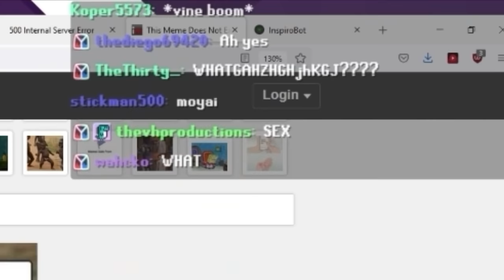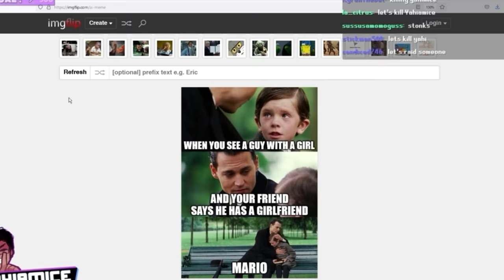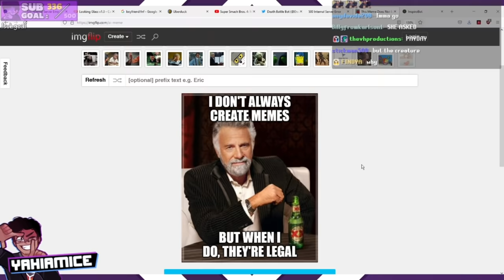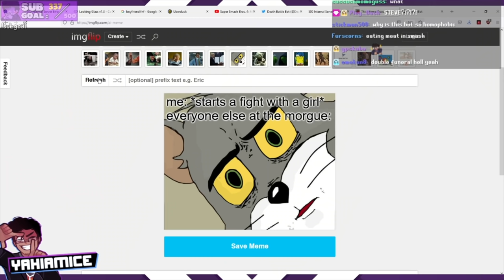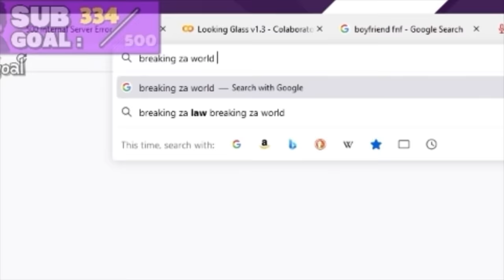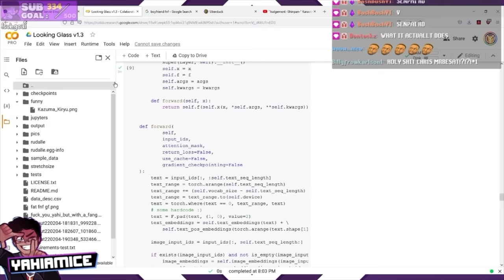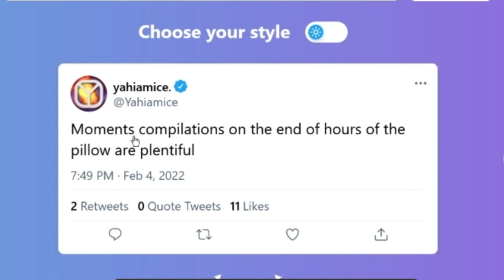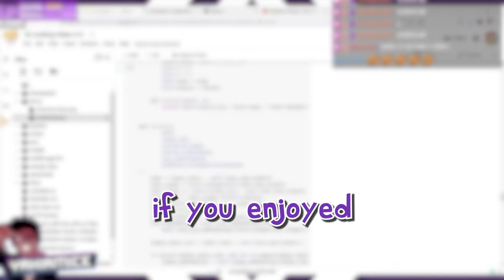AI GENERATED MEMES‼ (and More...)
I made an AI to generate some MEMES, IMAGES, MUSIC, and even inspirational quotes & tweets! The results were... surprising, to say the least.

Thumbnail art by @mishythesheep  on Twitter!

00:00 Intro
00:24 Memes
06:20 Voices
08:25 Images
10:12 Inspirational Quotes
10:36 Tweets
11:23 Music (from Images)

(AI voice done using 15.ai & Uberduck)